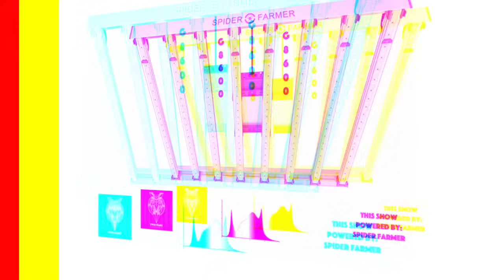Madame Cannoli . Remembering Frenchy - Dope History ep.2 | Chad Westport : Spider Farmer Glow80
Author Robert Brault once wrote - Charisma is not just saying hello. It’s dropping what you’re doing to say hello”. Frenchy Cannoli was a man with natural charisma. He is also widely celebrated as one of the exceptional hashish makers of our time, Beyond that, Frenchy was a highly passionate person that had a long and intimate relationship with what he would refer to as, the sacred plant. Larger than all of this, Frenchy Cannoli was a husband and a father. Today, Dope History is grateful to be speaking with Madame Cannoli, who is here to reflect on the life and teachings of her beloved husband. She shares her plans for the future and stories from the past, including this next one about how those two came to be a couple.

Frenchy Cannoli was called toward a life of service to the cannabis plant. At an early age, like most people, he felt a pressure upon graduating High School to fit into the mold and live a life which he considered boring and uninspiring. Unlike the majority of people, he took the leap of faith into a world of his own making. Along the journey, he crossed paths with many like-minded individuals and lasting relationships were formed. We’re still not sure which came first Frenchy’s desire to teach or others recognizing the quality of his product and wanting to know how it was done. Regardless, the quality of his hash was his best business card imaginable and his reputation proceeded him from there. Frenchy didn’t let the success consume his commitment to spreading education.

He was a writer, a podcaster, an instructor and creator of a four part video series about hashish production. The gift of his acquired knowledge was not lost on him and he set out to perpetuate the teachings to those willing to listen.

The passing of Frenchy Cannoli on July 18th, 2021 came unexpectedly. Like a steady rain that forms into a river, the outpouring of memories and appreciation from the cannabis world began to stream into his social media channels. Amidst this somber time, unlikely sources from mainstream media reached out to Madame Cannoli for information regarding the life of Frenchy. His natural enthusiasm for the craft of hashish production transcended the boundaries of legal / not legal and this was recognized by outlets that wouldn’t traditionally cover such taboo topics. These actions speak to the legacy that Frenchy created for himself, with the loving support and guidance from his wife, family and friends. Always one to leave a mark, Madame Cannoli tells the tale of his iconic logo and how surprised she was of learning that it is permanently tattoo’d on many admirers of Frenchys’ work.

The life and teachings of Frenchy Cannoli are not gone with his passing. At the request of those close to the Cannolis’, Kim has been maintaining her own Instagram account. Before his passing, Frenchy had requested that she continue his work. This included documentaries, websites, studies about hashish and conducting workshops with his longtime apprentice. The legacy isn’t going away any time soon. There are now hundreds of upper level hash makers in the US and throughout the world who have learned from his courses, have been counseled for years by his wisdom and those who posses a similar drive and passion for the sacred plant. Dope history would like to thank Madame Cannoli for being here to share her positive message and for the remembrance of her loving husband. A man who has paved his own way into Dope History...

Episode 2 originally aired January 4th, 2023

Chad Westport
Spider Farmer